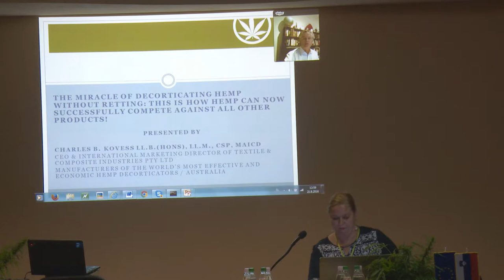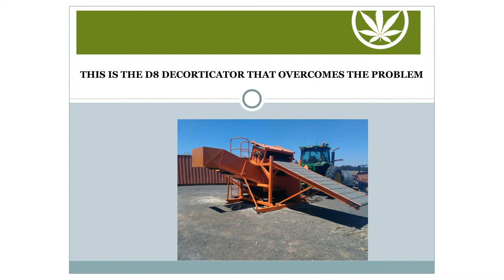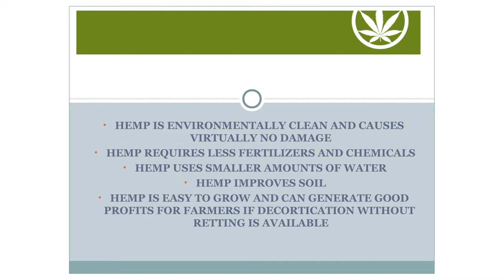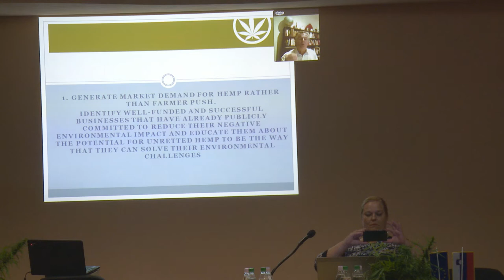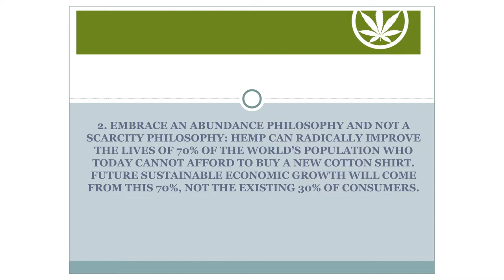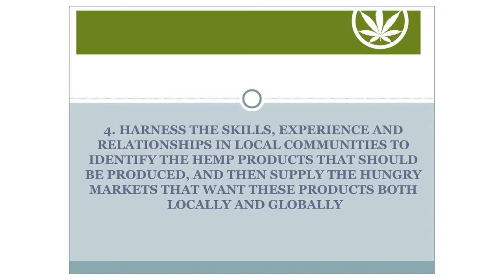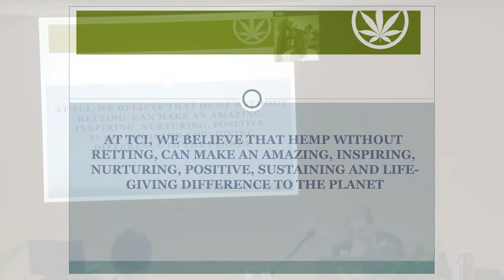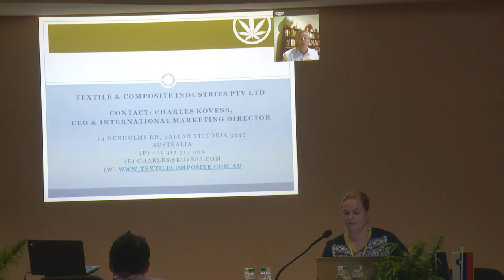Decorticate hemp without retting - Charles Kovess - World Hemp Congress 2016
The miracle of decorticating hemp without retting: this is how hemp can now sucessfully compete against all other products